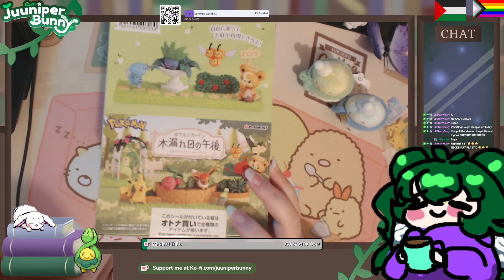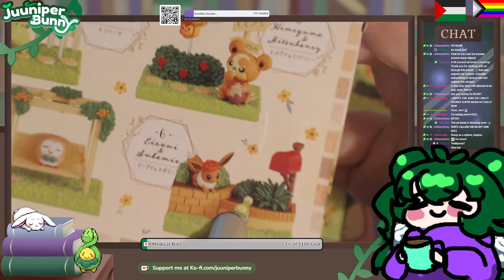IT'S MY FAVOURITE POKEMON!! | Unboxing Afternoon of Trees Pokemon RE-MENT Figures! (Vtuber)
Thank you to FuwaCh for getting these for me!!